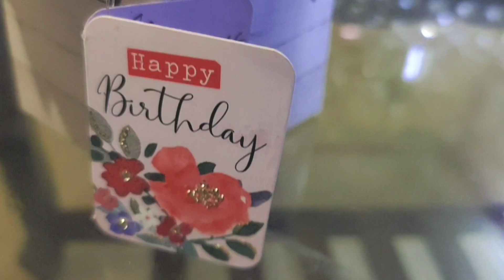Avrils Birthday Vlog / Birthday Celebration #2022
Hey Friends,
Hope you all are safe, healthy n doing fine.
In this Vlog we will show you'll Avrils birthday celebration 🎂 🥳🎉
Do watch it n if u guys liked the video,thn plz gv a 👍,Share our Vlogs with friends n family, Comment below in the comment section n dnt frgt to Subscribe to our channel.

Takecr Guys n Stay Safe